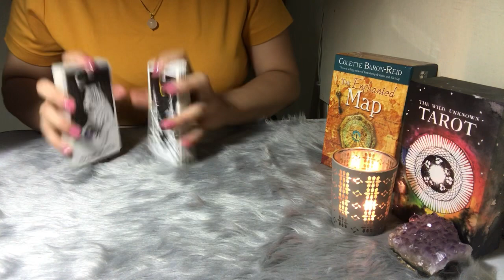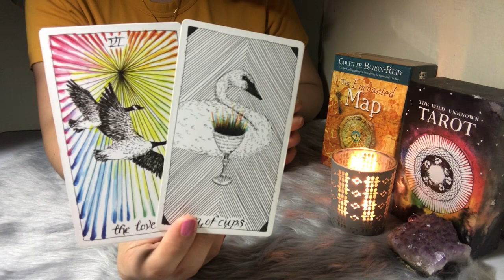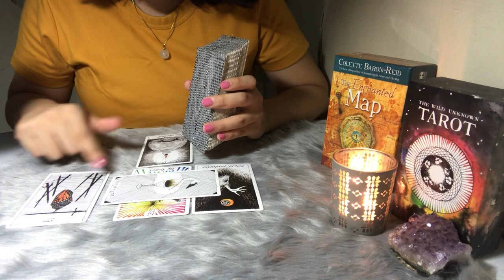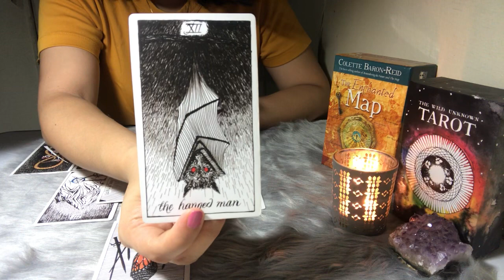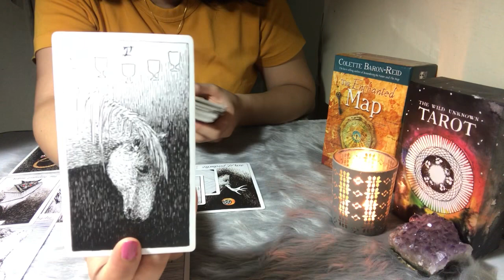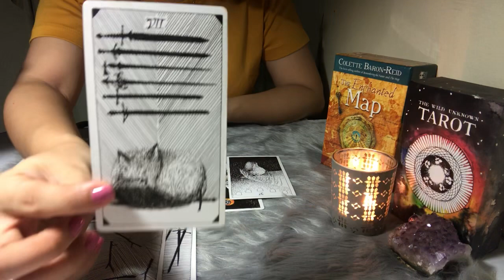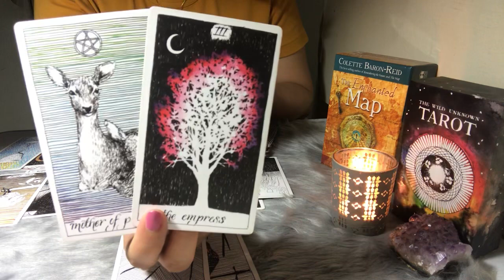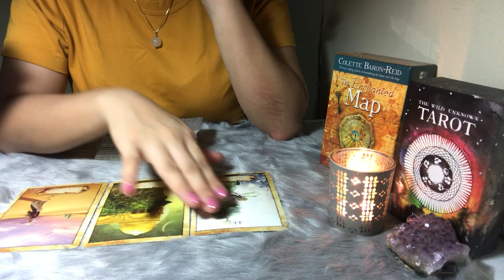ARIES “THE OTHER PERSON” ~FOGGY STATE OF DENIAL ABOUT TRUE FEELINGS & MOTIVES!